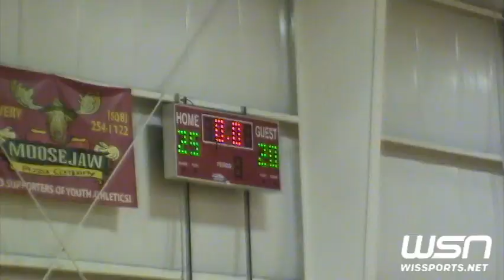Showcase: Sport Grey vs. Lime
Sport Grey takes down Lime in the WSN Showcase girls title game